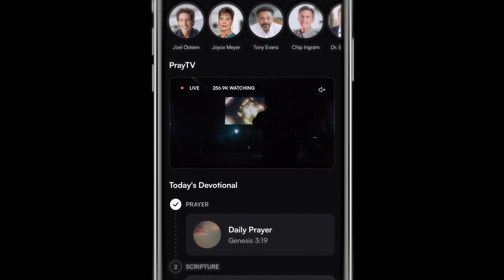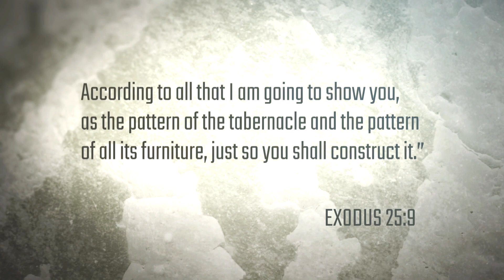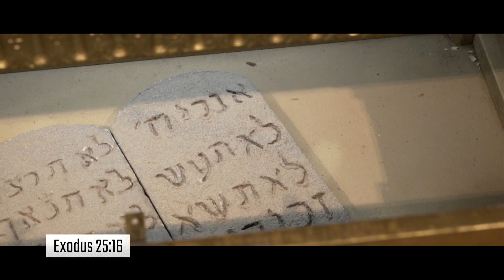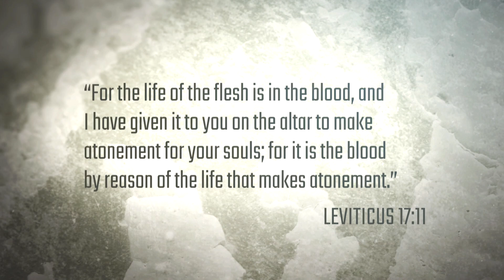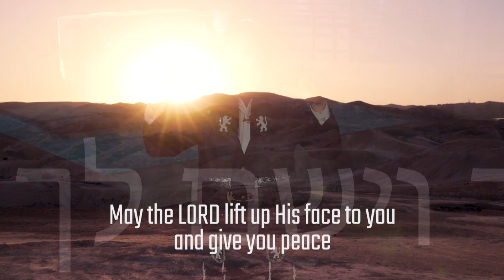Rabbi Schneider on Sunday Service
Today's episode of Sunday Service by Pray.com features Rabbi Schneider.

In this episode, Rabbi Schneider explores the significance of Yom Kippur, the Day of Atonement, and its deep connection to the blood of Jesus as the ultimate means of atonement. Join us as we uncover the scriptural foundations of this sacred day and its relevance for believers today.

Sunday Service is a weekly podcast featuring some of the nation’s most renowned faith leaders. Every Sunday, tune in for inspiration, encouragement, and Bible-based teachings.

Download the Pray.com app today to make prayer a priority in your life.